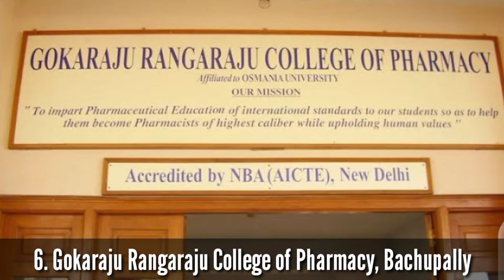Top 10 Pharmacy Colleges in Hyderabad|Best Pharmacy Colleges in Hyderabad|Best B Pharmacy Colleges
top 10 degree colleges in hyderabad by model ideas,